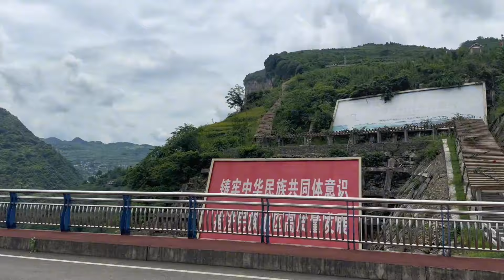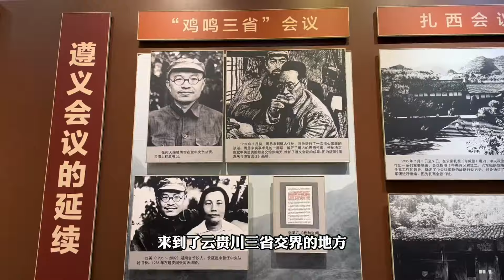云贵川三省交界悬崖深谷划出天然界线，在这发生了著名的博洛交权【旅途琪遇记】